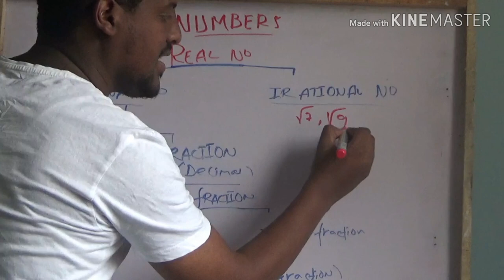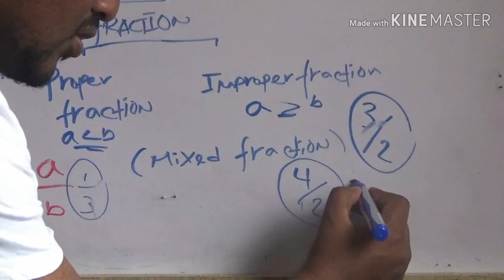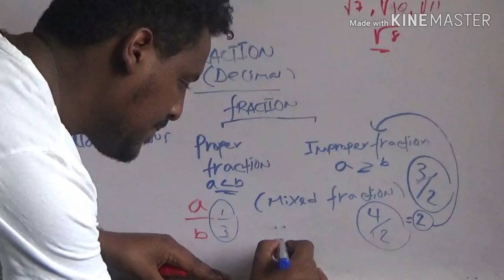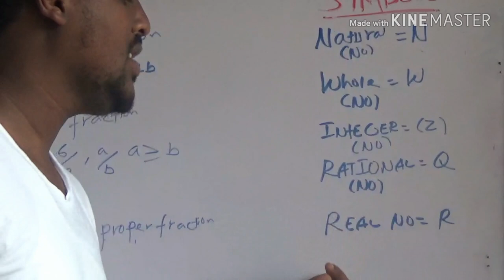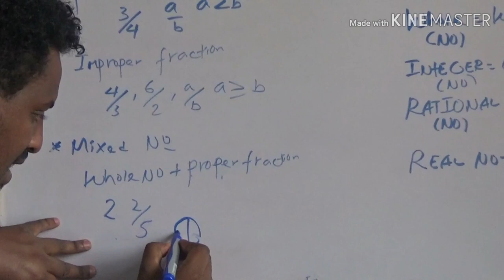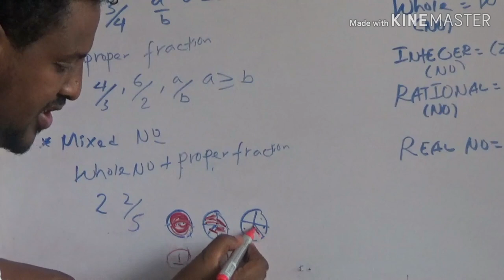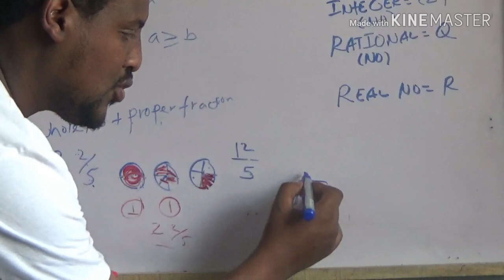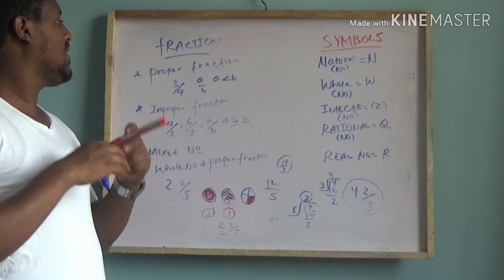Fraction and Decimal Part 2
In this video we will learn about Fraction and Decimals. And this is part 2